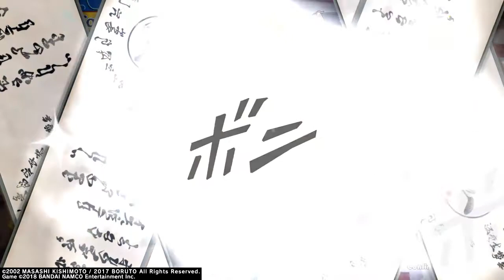NARUTO TO BORUTO